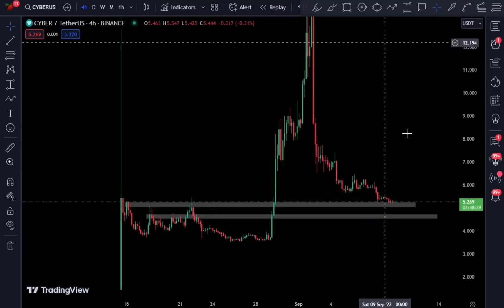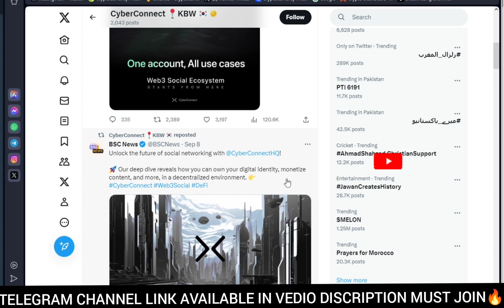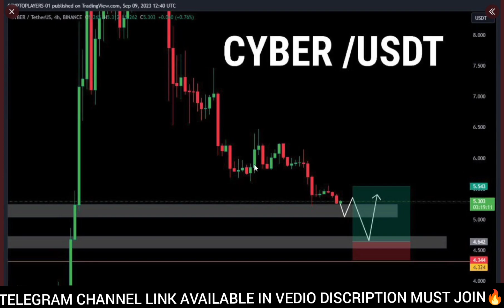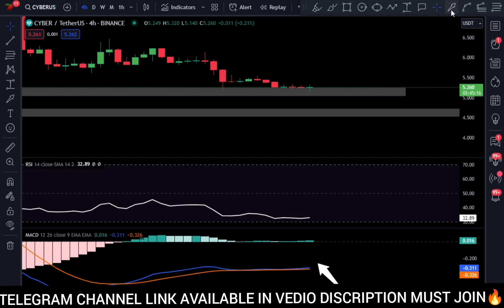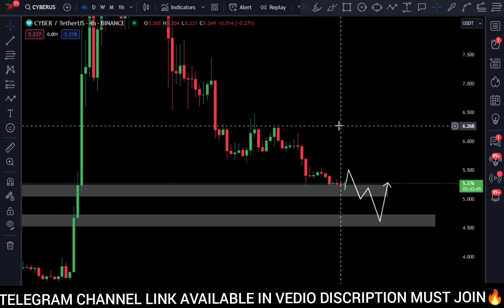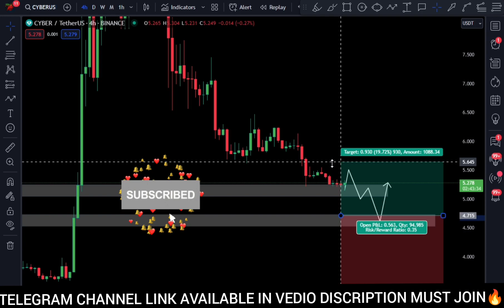CYBER Coin Price prediction News Technical analysis and Updates | CYBER Coin Buy OR Sell ?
cyber coin | cyber token | cyber crypto |cyber coin price prediction | cyber coin news today | cyber coin buy or sell | cyber coin update | cyber coin price prediction 2023 | cyberconnect cyber coin.

cyber
cyber coin
cyber token
cyberconnect
cyber crypto
cyber coin buy or sell
cyber coin update
cyber coin price prediction
cyber coin News Today
cyberconnect price prediction